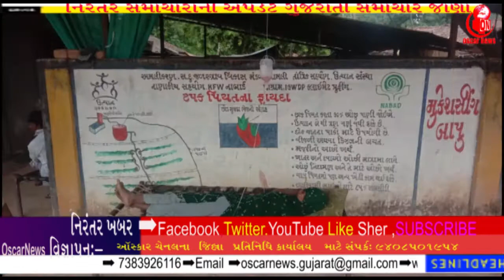તબેલો છે કે કલનિક?પછાત વિસ્તાર આત્મનિર્ભર ?દાહોદ:ધાનપુર તાલુકા દુધામલીઆદિવાસી ગામડાં!| Oni Agency